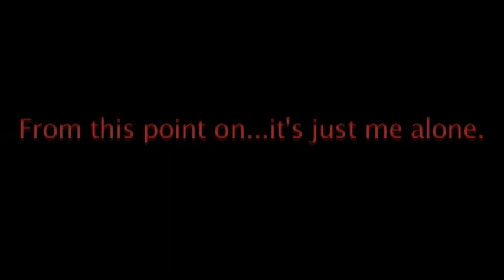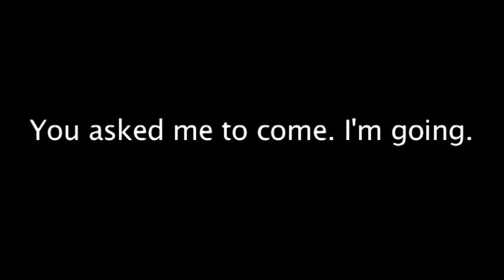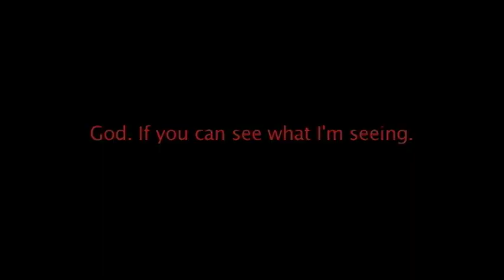The Interview of Miranda Carter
I was asked to make an experimental film and this was the result. A reinterpretation of one of HP Lovecraft's tales. Original script by eternalscrappy. Some of the clips are from the History Channel. I would give credit to the songs used but this is something I made a few years ago and lost almost all the data.